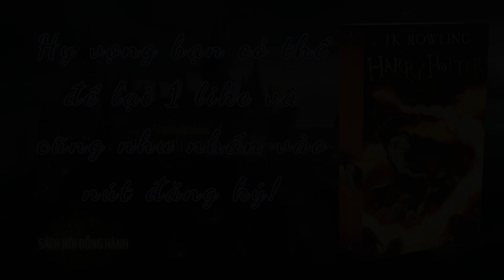[Sách Nói Đồng Hành] - Harry Potter và Hoàng Tử Lai - J.K.Rowling - Chương 13/30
*_Đang giữa mùa hè, nhưng có một màn sương giá trái mùa bám đầy lên những ô kính cửa sổ. Trong phòng ngủ của mình, tại nhà dượng Dursley trên đường Priver Drive, Harry Potter đang hồi hộp đợi chuyến viếng thăm của chính giáo sư Dumbledore. Lần gần nhất nó gặp thầy Hiệu trưởng là trong một cuộc đấu ác liệt mặt-đối-mặt với Chúa tể Voldemort, và Harry không thể tin nổi giáo sư Dumbledore sẽ đích thân xuất hiện tại nhà dượng Dursley chứ không phải nơi nào khác. Tại sao cụ lại tới thăm nó lúc này? Điều gì khiến cụ không thể chờ cho tới khi Harry quay lại trường Hogwarts trong vài tuần tới? Năm thứ sáu của Harry tại trường Hogwarts đã có một cuộc khởi đầu khác thường, đúng vào lúc thế giới Muggle và thế giới phù thuỷ bắt đầu đan vào nhau. _*

*_Để biết thêm chi tiết về những gì sẽ xảy ra trong quyển sách, hãy nhấn nút subscribe và bật chuông thông báo để không bỏ lỡ bất kỳ video nào của tôi. Hẹn gặp lại các bạn trong video tiếp theo._*

*_Nếu có điều kiện hãy mua sách giấy, để ủng hộ tác giả, dịch giả và Nhà Xuất Bản. Đây là sản phẩm phi lợi nhuận, mình hoàn toàn tôn trọng bản quyền của các nhà xuất bản và tác giả._*

00:00 Giới Thiệu
00:21 Nội Dung
42:39 Kết Thúc Chương 13

*_Hãy cùng chung tay phát triển cộng đồng Sách Nói Đồng Hành bằng cách:_*

► Để lại bình luận về cảm nhận, bài học rút ra sau mỗi chương sách nói dưới mỗi video.
► Bạn có thể yêu cầu quyển sách mà bạn mong muốn được nghe và đóng góp ý kiến về video nếu có.

Nếu muốn, bạn có thể mua cho 1 ly cà phê mình qua link Momo